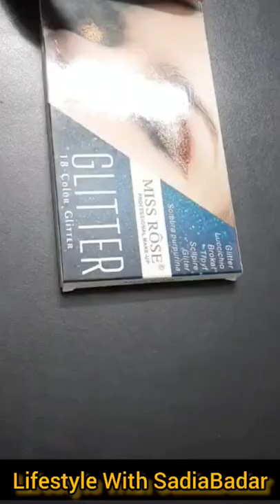Miss Rose Glitter Eyeshadow Palette | Instagram Viral Reels